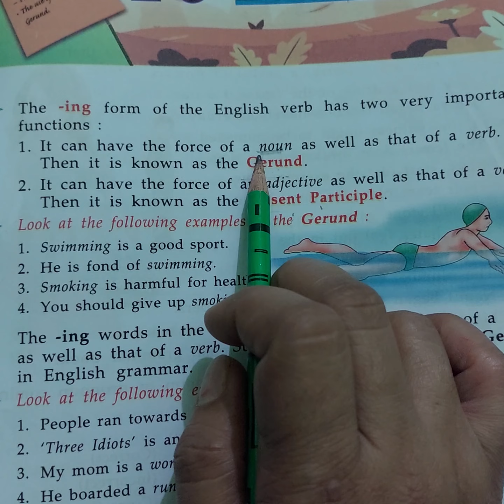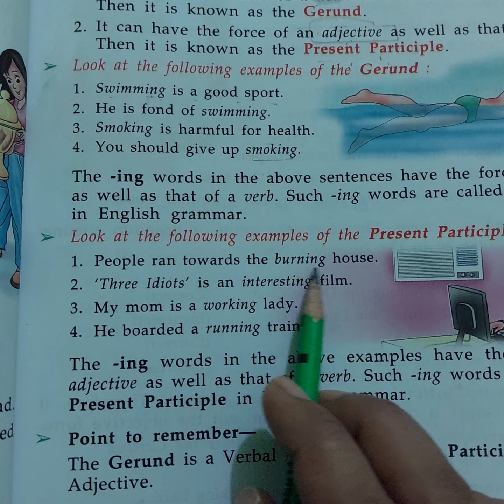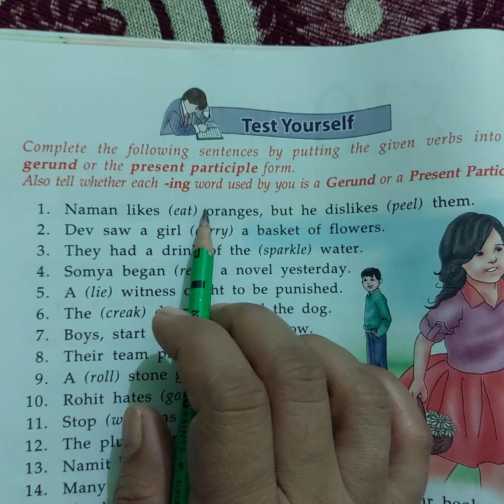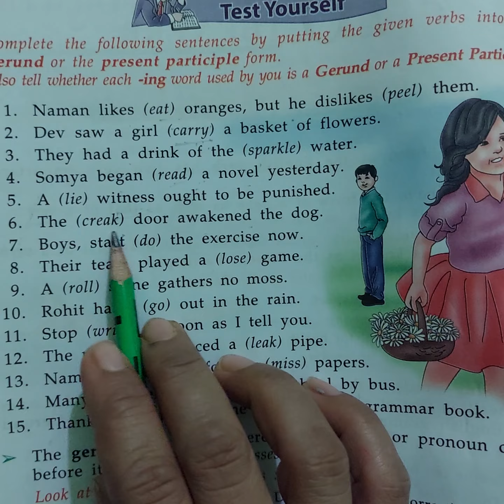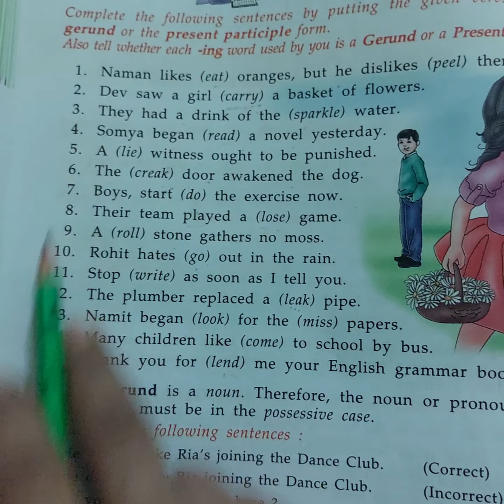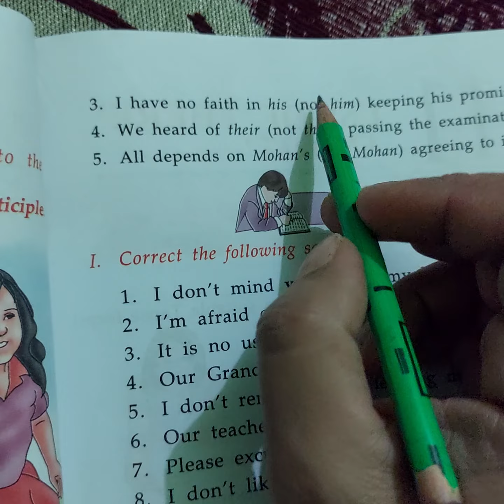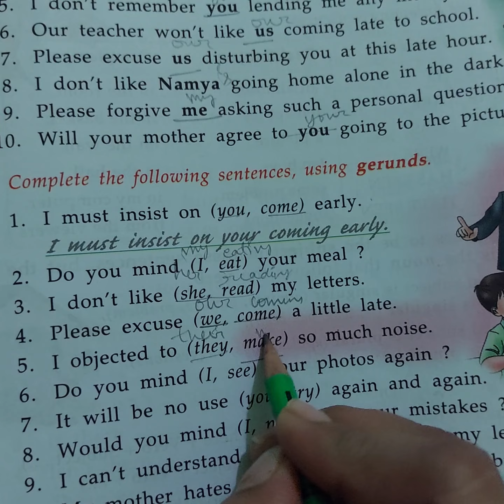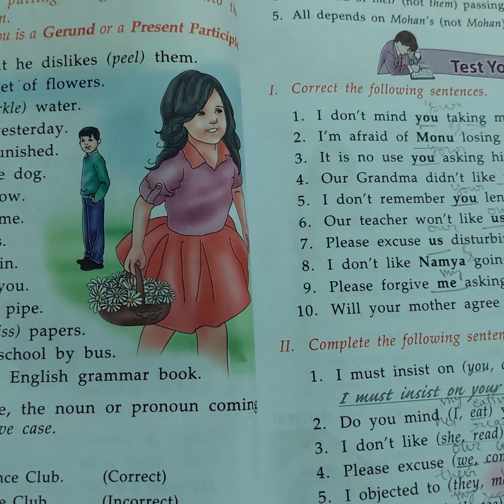Gerund and Participles### Class 6,7## Learnwell ## Grammar## in hindi